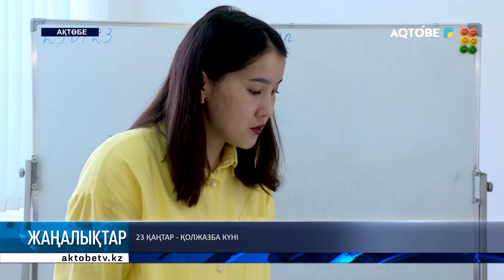23 қаңтар - қолжазба күні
Бүгін - дүниежүзілік қолжазба күні.

Электронды технология дамыған заманда қалам мен қағазды серік еткендер қатары сирегені жасырын емес. Десе де қаламмен жазудың пайдасы мол дейді мамандар.

Әсіресе баланың ұсақ қол моторикасының дамуына зор септігін тигізеді